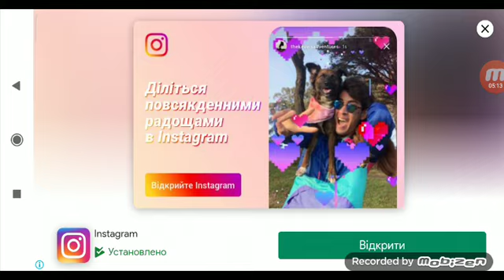Встретил маньяка в Припряти